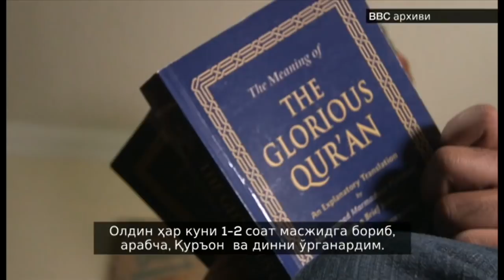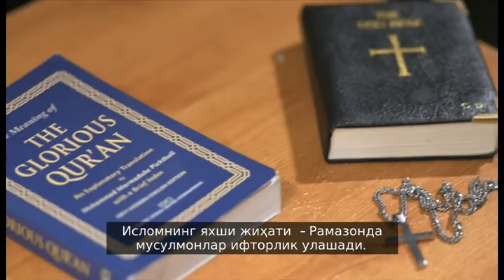Ислом динидан чиқдим, оиламга қандай айтаман?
Ислом динидан воз кечиш нафақат қийин, балки хавфли ҳамдир.
Буни собиқ мусулмон одамлар яхши билишади.

Аллақачон насронийликни қабул қилиган собиқ мусулмон йигит ҳалигача эътиқодини ўзгартирганини ота-онасига айтишдан қўрқади.